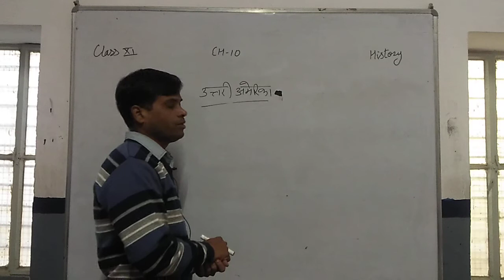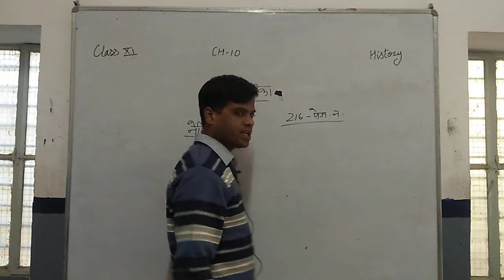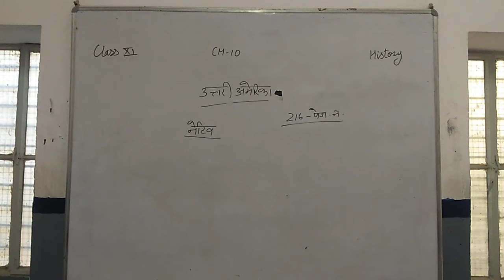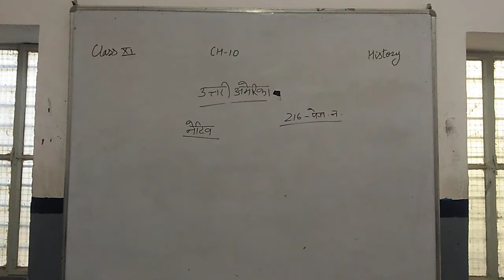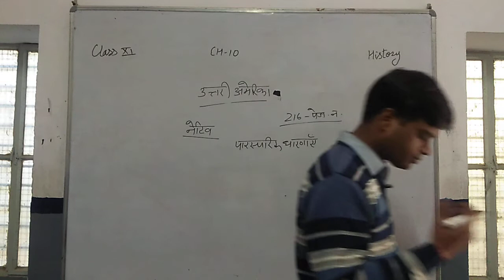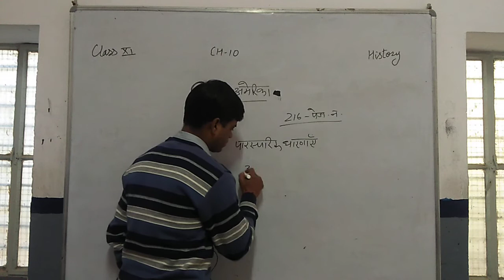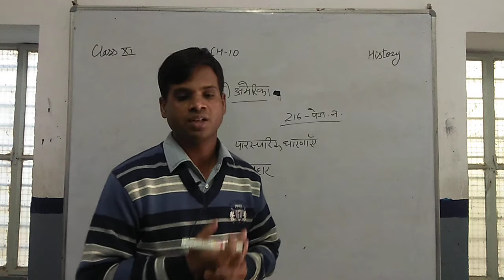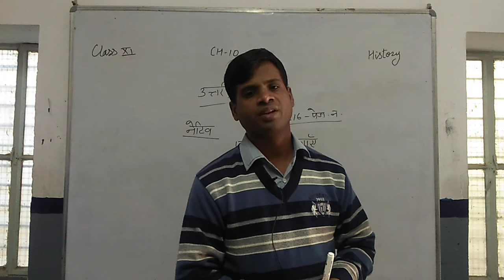CLASS 11 HIS CH 10 TRADITIONAL THOUGHT PART 1